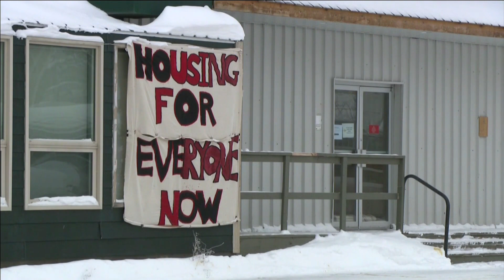Warming centre opens in Whitehorse to help vulnerable people stay out of the cold | APTN News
A non-profit organization in Whitehorse has opened a warming centre in hopes of keeping vulnerable people out of the cold this winter.